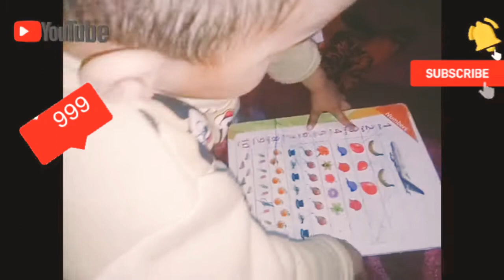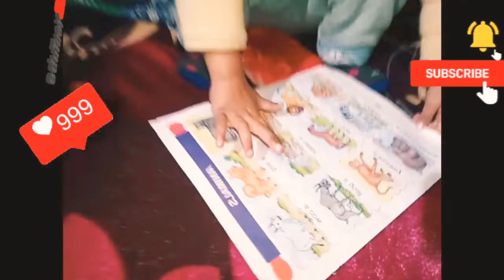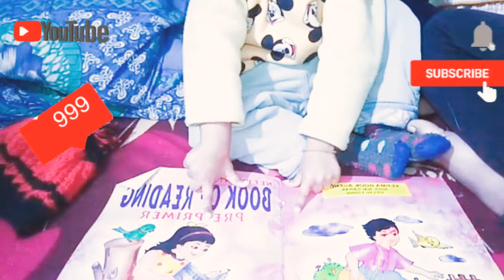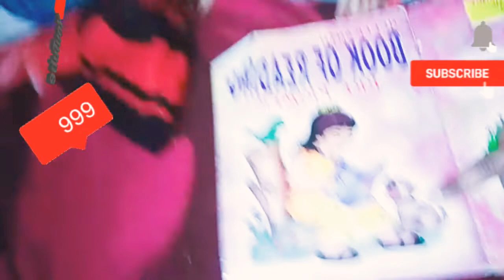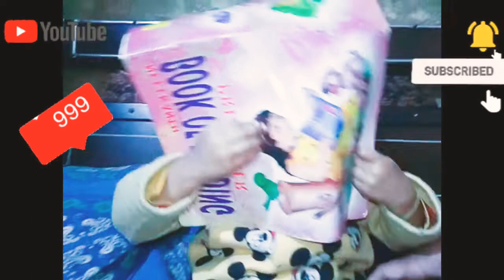Mehaan Bains enjoying study with fun 🤗😜😘😘😘😘